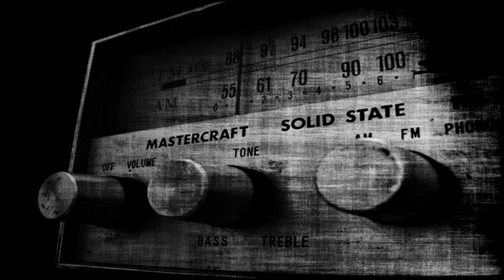Zibe - Mental (Original Mix)